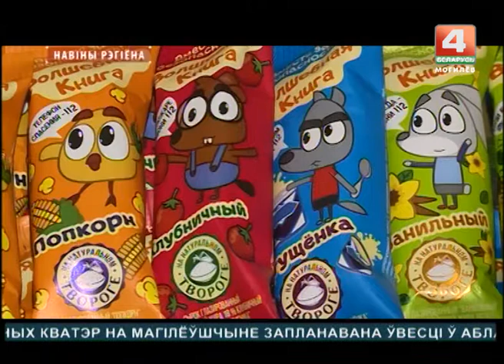Сырки безопасности выпустили в Могилеве [БЕЛАРУСЬ 4 | Могилев]